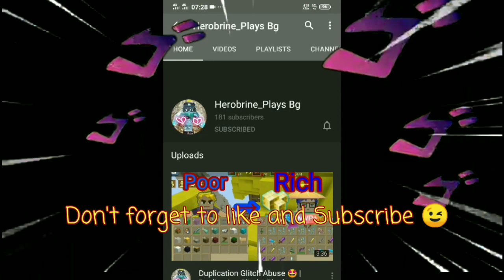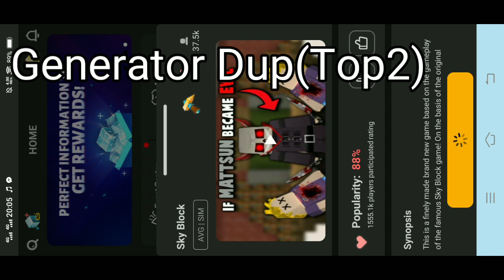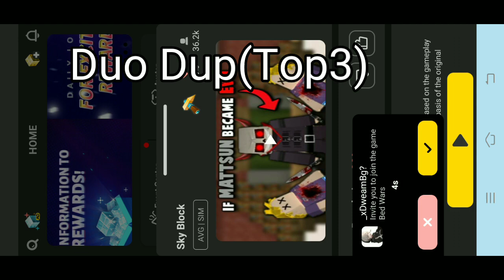Top 3 New Duplication Glitch! 😍🤯👑-(Skyblock) Blockman Go | 2.11.2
Fly Away(Thefatrat) No Copyright